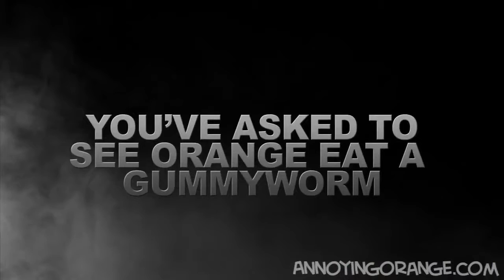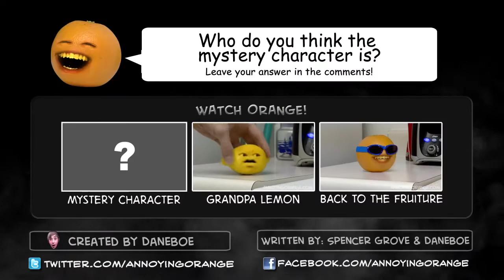Annoying Orange Mystery Guest